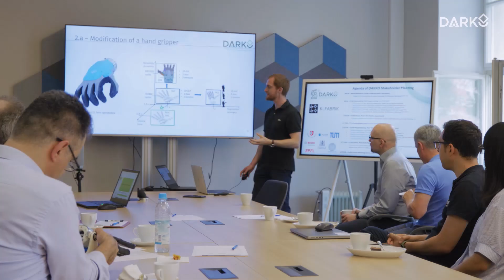DARKO Project Partners Demonstrate Human-Robot Interaction in Industrial Settings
Seven research partners from five countries working on the DARKO Project gathered to demonstrate how different mobile robots can interact with humans in industrial settings.

The DARKO Project is a European Union-funded research initiative focused on developing dynamic, agile production robots that learn and optimize their operations. Its aim is to advance robotic systems that can autonomously adjust to different tasks and environments, enhancing industrial automation. The project involves partners from several universities and industries and receives funding from the Horizon 2020 research and innovation program.